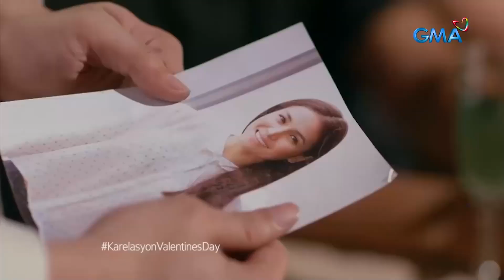Kaya hindi mo mahanap 'yung para sa ’yo kasi nilalagpasan mo ako | Love Month Stories 2023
Lagi lang nasasaktan si Erica (Sanya Lopez) kaya napagod na siyang maghanap ng taong para sa kanya. Pero ang hindi niya alam, may isang lalaki na matagal nang umiibig nang tunay sa kanya. Panoorin ang video na ito.